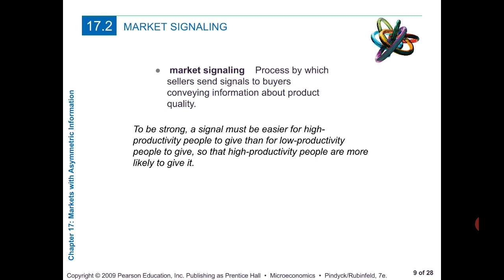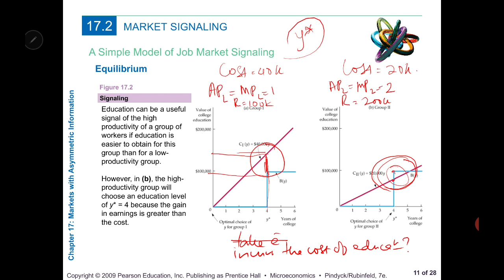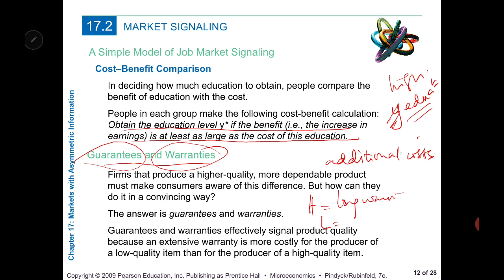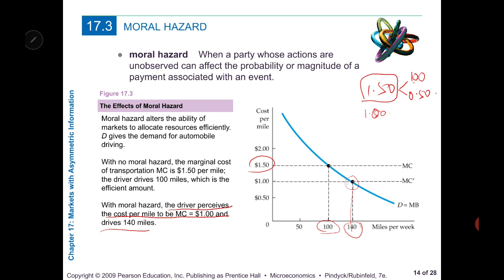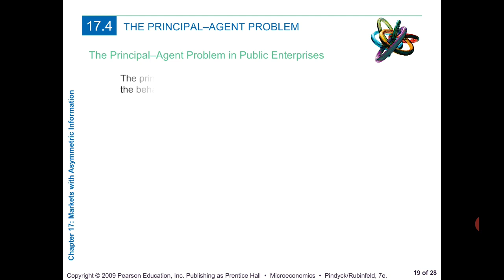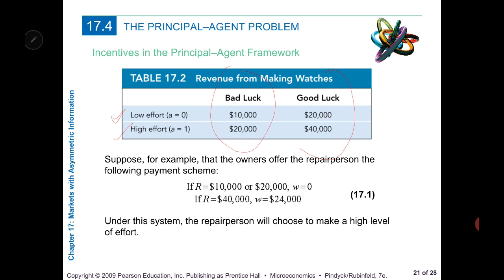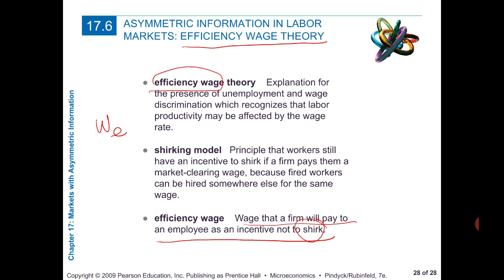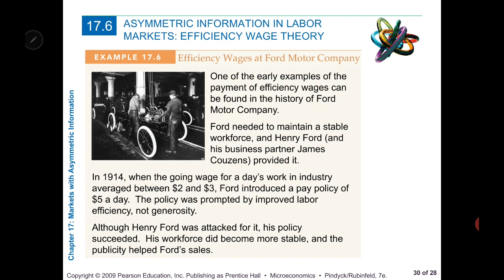ECON 2111 Ch. 17 Asymmetric Information Pt.2 Market Signalling, Moral Hazard